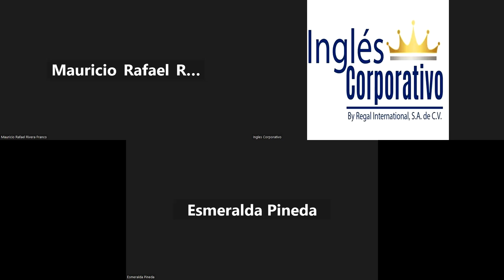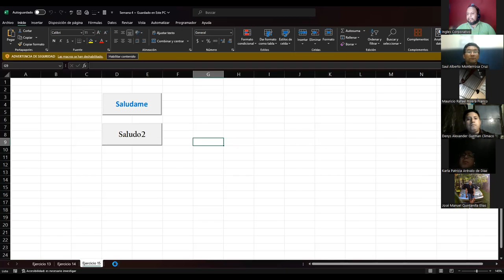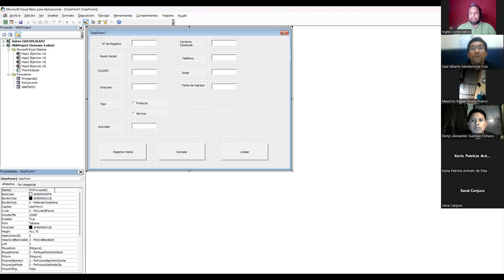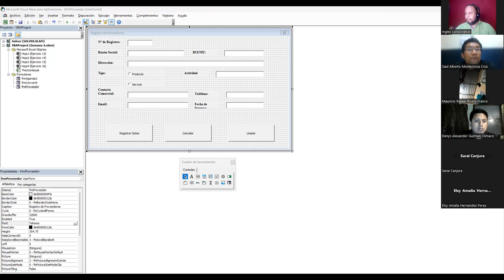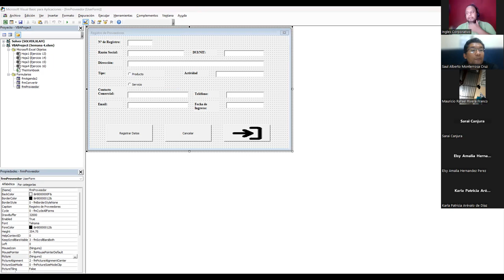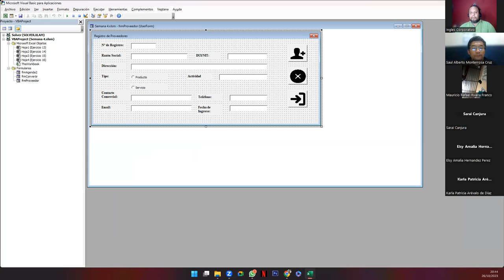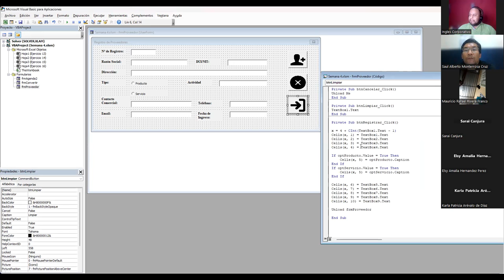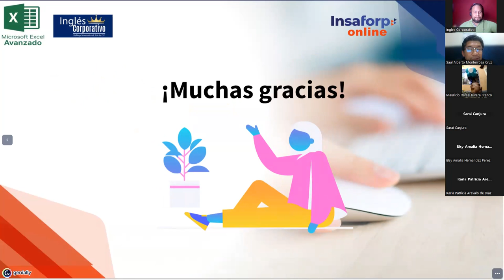Sesión 16 26-10-23-EXA-01-8-9-PM-10-2023-Galdámez-Códigos Básicos de Programación